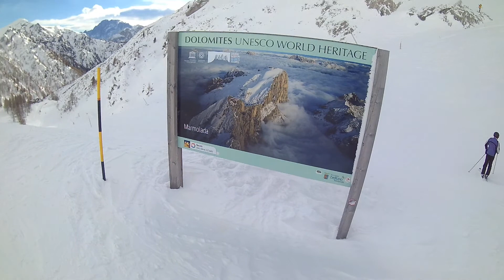Itálie Marmoláda 2018 - Passo Fedaia - Passo Padon 2370m den třetí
Lyžování na Passo Fedaia. 3,50 minuta tam jsme nechávali auto. Vlek na Passo Padon 2370m, Capanna Bill 1780m